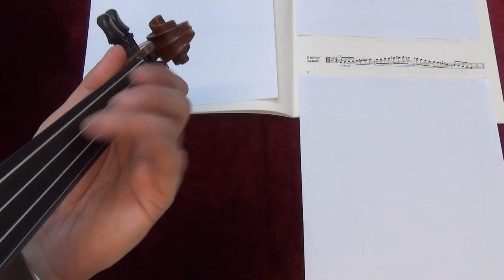ABRSM Viola Grade 3 scales and arpeggios - G minor melodic scale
ABRSM
Viola Exam scales and arpeggios
Grade 3
G minor melodic scale